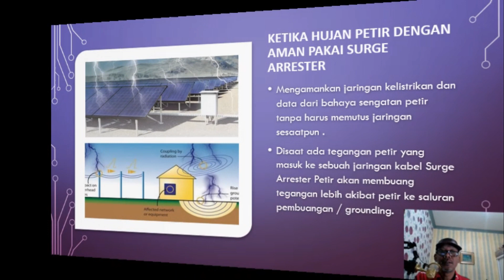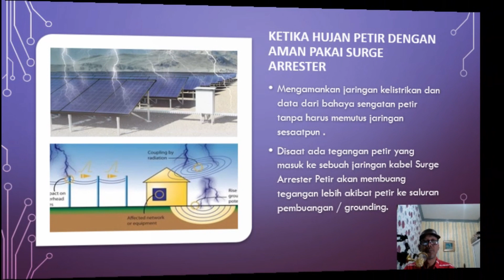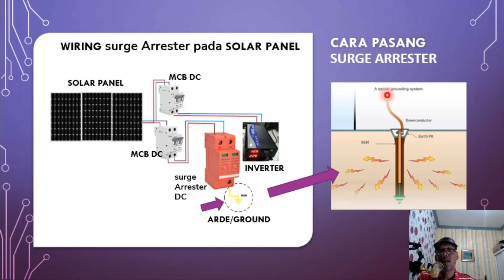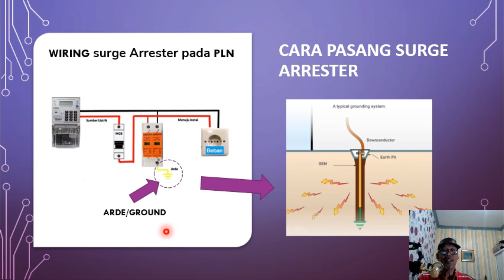Resiko berPLTS dimusim hujan petir pasang alat ini supaya aman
SPD (Surge protective Device) / surge arrester adalah piranti yang dipasang untuk melindungi peralatan elektronik dari kerusakan / terbakar akibat surge lightning (lonjakan listrik akibat sambaran petir mendadak) ataupun OverVoltage Surge ( voltase berlebihan yang mendadak ) yang masuk dari kabel PLTS atau PLN.

Smoga bermanfaat.